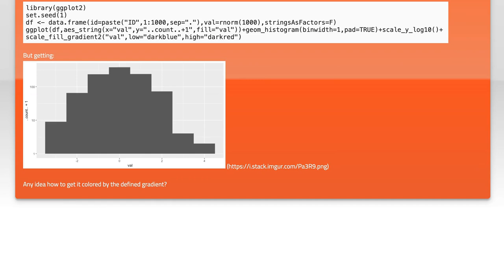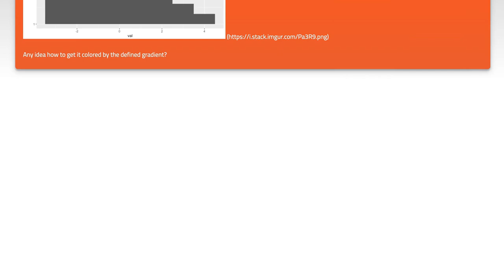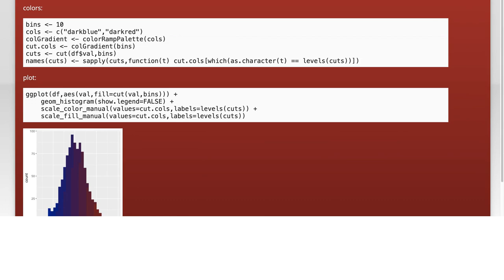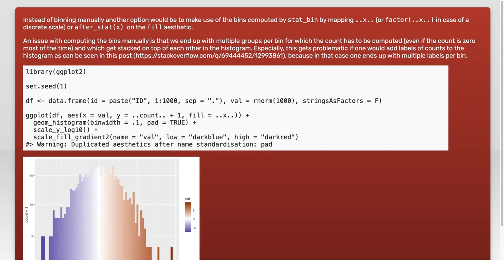Coloring a geom_histogram by gradient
r: Coloring a geom_histogram by gradient

Related to: r, ggplot2, histogram, gradient